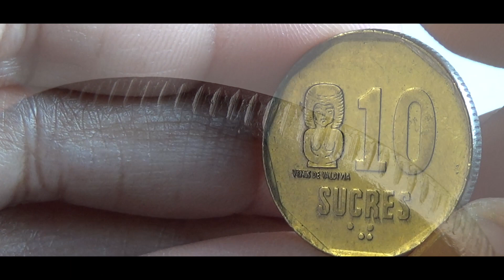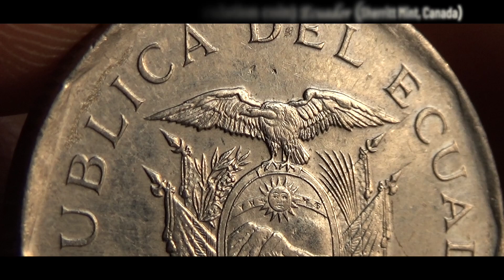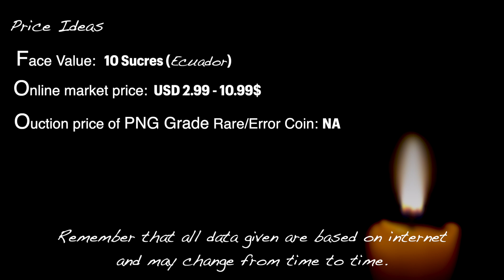10 Sucres ECUADOR - 1988 Coin & Values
10 Sucres ECUADOR - 1988 Coin & Values